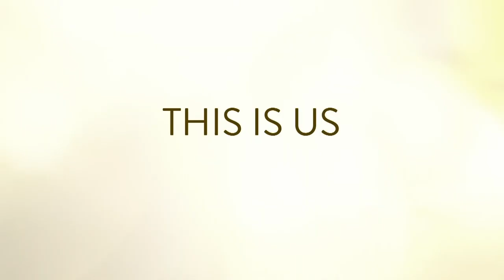This Is Us S05 E05 Trailer | Rotten Tomatoes TV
Check out the new This Is Us Season 5 Episode 5 Trailer starring Hannah Zeile!

US Air Date: January 5, 2021
Starring: Milo Ventimiglia, Sterling K. Brown, Mandy Moore
Network: NBC
Synopsis: The Pearson family returns with laughter, love and emotion in an all-new episode of This Is Us, Tuesday, January 5 at 9/8c on NBC.